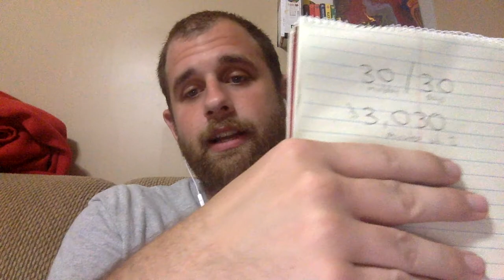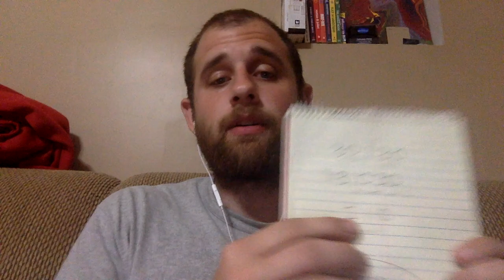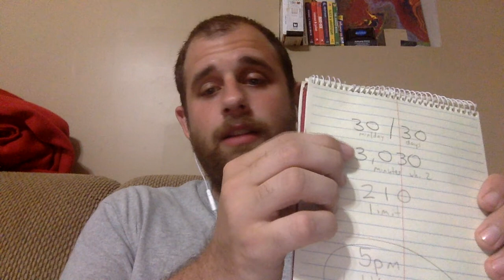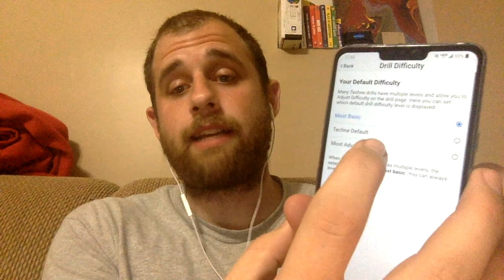30/30 Day 7